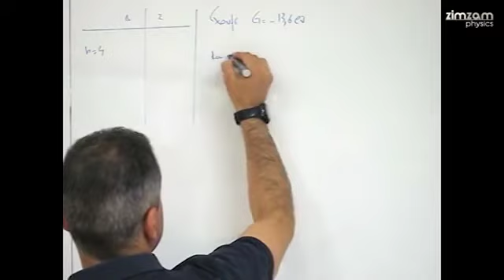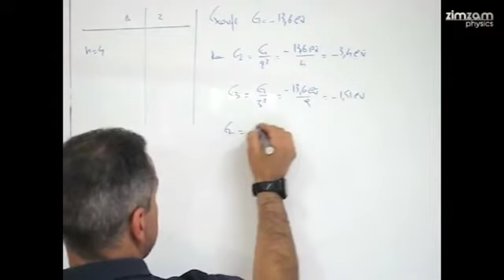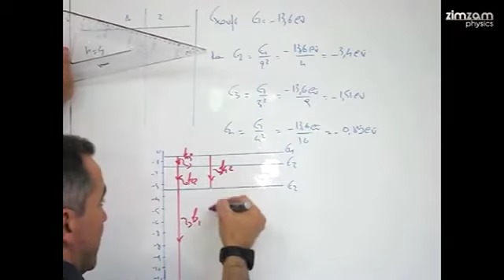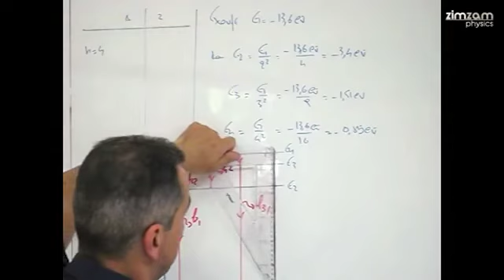Ασκήσεις Φυσικής Β Λυκείου Γενικής Παιδείας- Ατομικά Φαινόμενα (Μέρος 60)